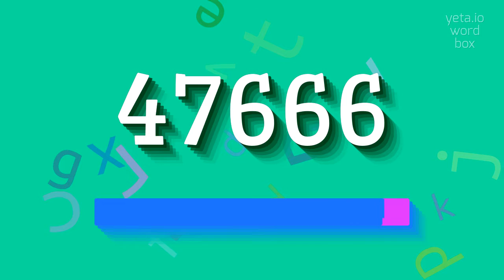How to say "47666"! (High Quality Voices)